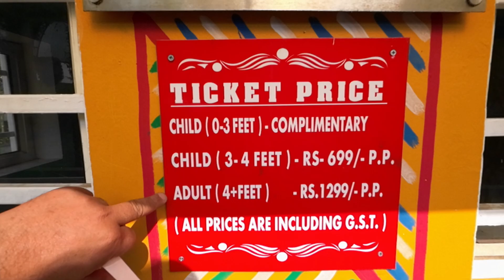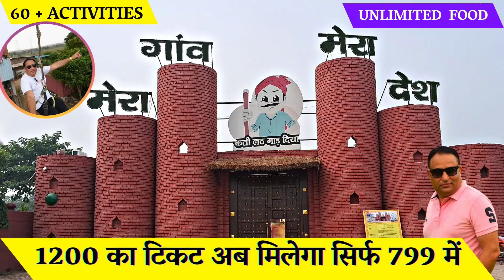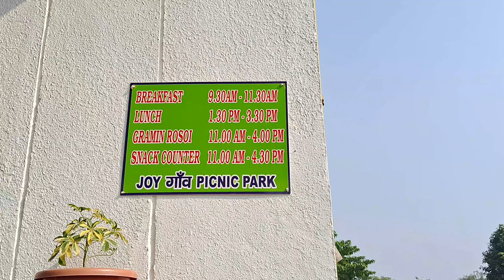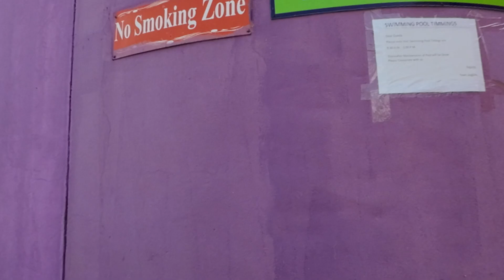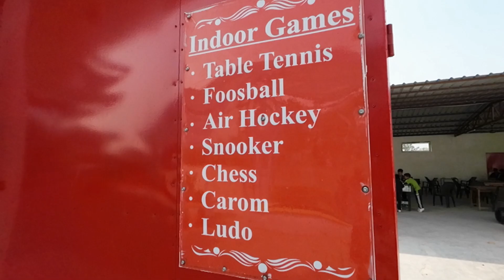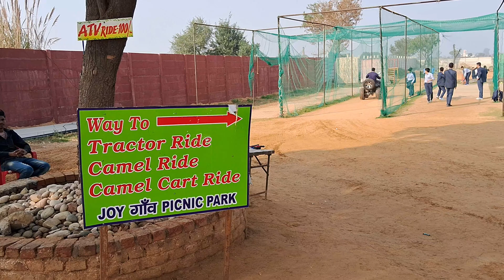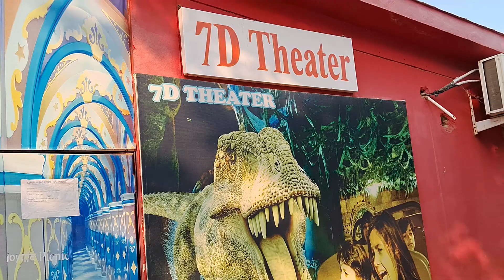Joygaon jhajjar | Joygaon picnic park jhajjar haryana | Joygaon jhajjar school trip - ticket price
School trips , anniversary celebrations , birthday celebrations can also be done here at joygaon picnic park jhajjar haryana ( joygaon jhajjar ).some new activities added here like 360 degree cyclinig,body zorbing,rain dance,small zipline for kids,very famous at joygaon jhajjar.

In this video, i have shared all information related to ticket price , timings , location , closest metro station , how to reach, what other things you can do here at joygaon picnic park jhajjar haryana ( joygaon jhajjar ) & taken you on a full tour & shown all activities of joygaon picnic park jhajjar haryana ( joygaon jhajjar )

Joygaon picnic park jhajjar
Village kablana , jhajjar - bahadurgarh road , jhajjar , haryana

Joygaon picnic park jhajjar haryana
Joygaon jhajjar ticket price 2022
Joygaon jhajjar haryana ticket price
joygaon tour
joygaon jhajjar shcool trip
Joygaon bahadurgarh , Joygaon tour
Joygaon park jhajjar , Joygaon haryana
Joygaon kablana zipline school trip raindance
Picnic spot in delhi ncr
Picnic place in delhi
जॉयगांव पिकनिक पार्क झज्जर हरियाणा (जॉयगांव झज्जर)